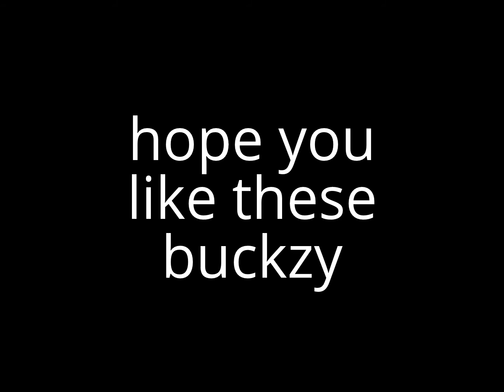for buckthornstables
hope you like these, i couldnt think of names for the photos so i put anything xxxxx